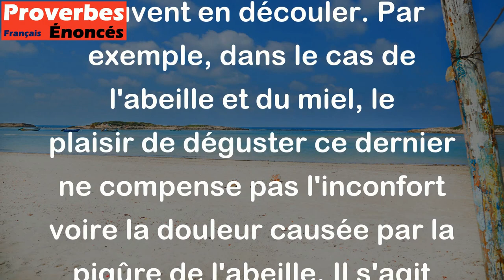La douceur du miel ne console pas de la piqûre de l'abeille. - Proverbe Français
Ce proverbe signifie que le fait de profiter de quelque chose de plaisant ne suffit pas à atténuer les conséquences négatives qui peuvent en découler. Par exemple, dans le cas de l'abeille et du miel, le plaisir de déguster ce dernier ne compense pas l'inconfort voire la douleur causée par la piqûre de l'abeille. Il s'agit d'un avertissement contre la négligence des conséquences possibles et la nécessité de prendre en compte les avantages et les inconvénients avant de prendre une décision.